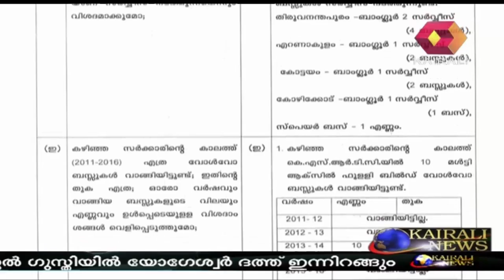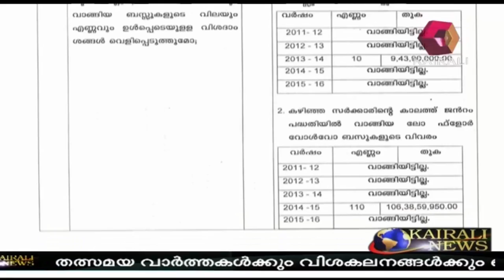UDF Scam: Rs 100 Crore Siphoned Off For Purchase Of General Buses For KURTC